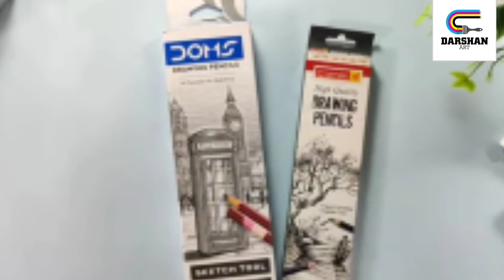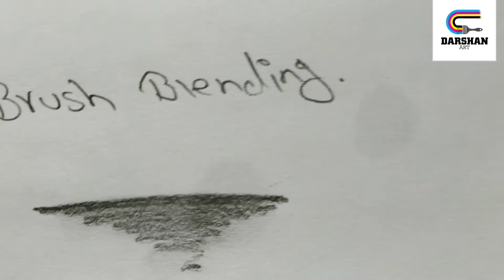Best drawing pencil under 50Rs! /Doms pencil or camlin pencil /unboxing& review 😍 _Darshan_Art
My name is Darshan Chaudhari

😊😊& Your most welcome my YouTube channel (Darshan Art) 🙏🙏🙏